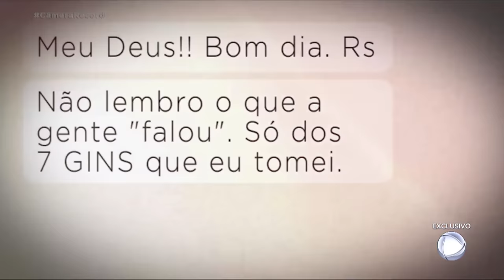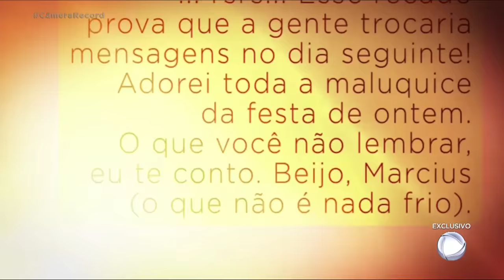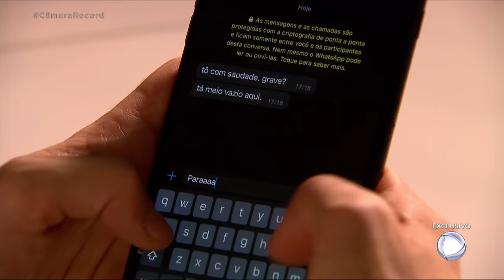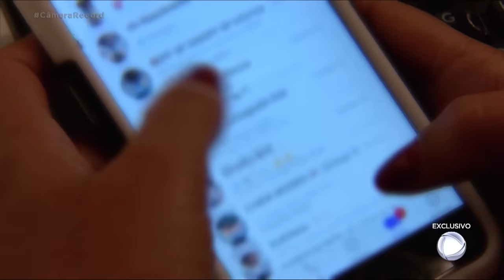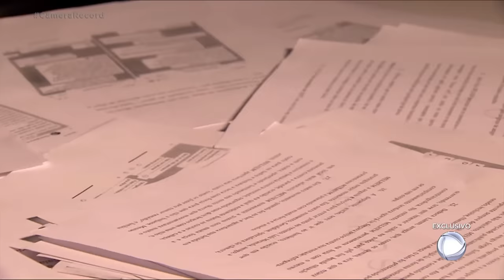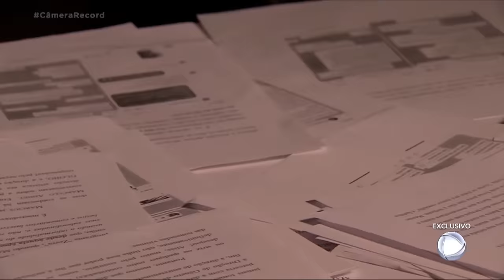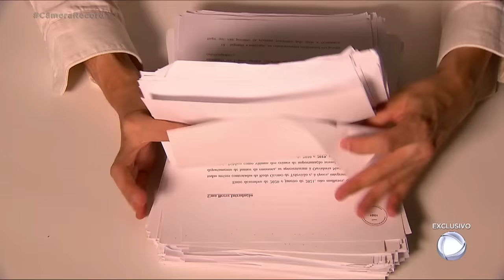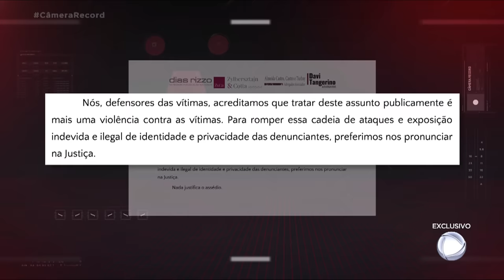Exclusivo: Roberto Cabrini volta a entrevistar Marcius Melhem sobre novos detalhes do seu caso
A reportagem exclusiva desta semana traz-nos de volta o caso de Marcius Melhem, ator acusado de assédio e importunação sexual. Roberto Cabrini volta a entrevistar Marcius, que faz revelações fundamentais do caso que o envolve a ele e à atriz Dani Calabresa. Cabrini traz detalhes do processo e uma testemunha-chave que poderá dar uma reviravolta no caso.